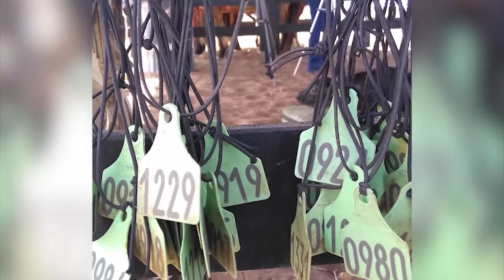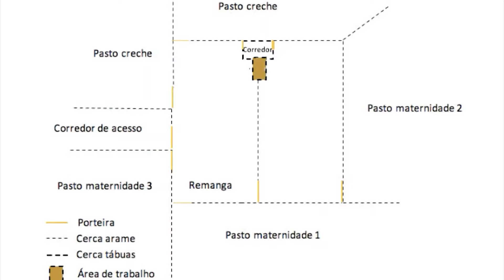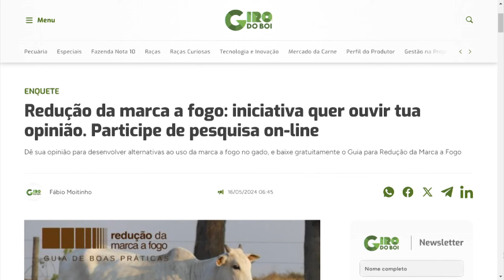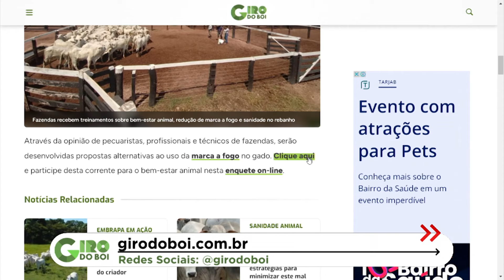BEM-ESTAR ANIMAL: CONHEÇA AS TÉCNICAS E TECNOLOGIAS QUE AJUDAM NO MANEJO DO REBANHO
Nesta edição do Giro do Boi, foi lançado a segunda fase do projeto de redução da marcação a fogo, uma iniciativa liderada pela consultoria BE.Animal em parceria com o grupo ético da Unesp, a Agropecuária Orvalho das Flores e vários apoiadores, como Friboi, MSD Saúde Animal e Beckhauser.

O professor Mateus Paranhos, o médico-veterinário Everton Andrade e a executiva Mariana Beckhauser discutiram a importância e os métodos para promover o bem-estar animal na pecuária.